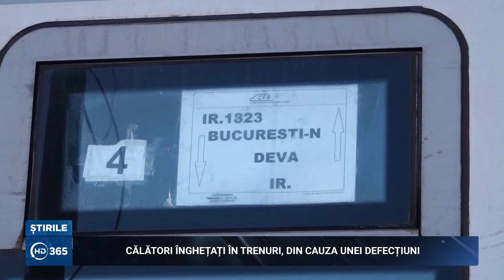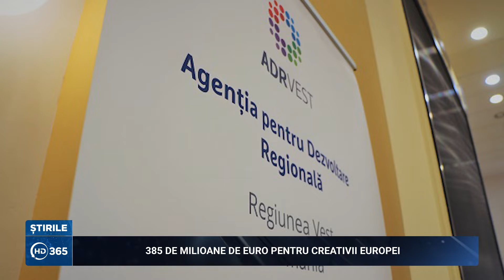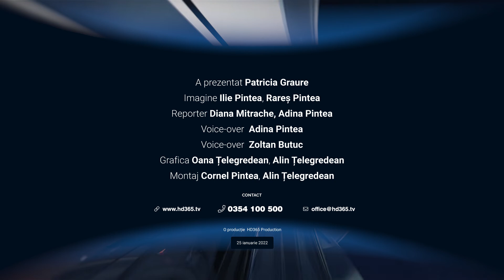Știrile HD365 cu Patricia Graure 25 ianuarie 2022